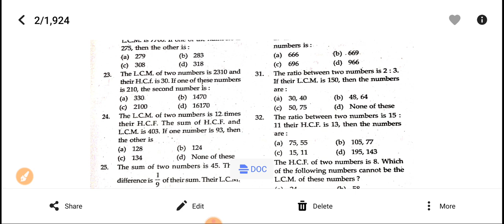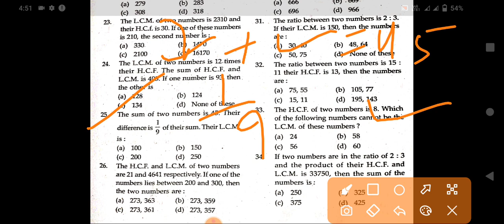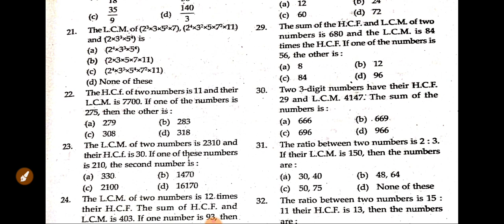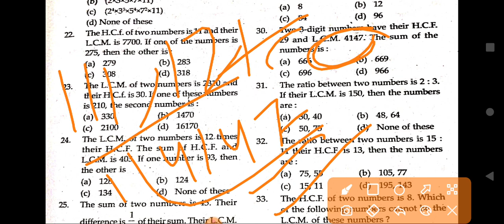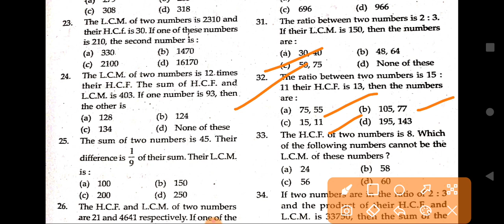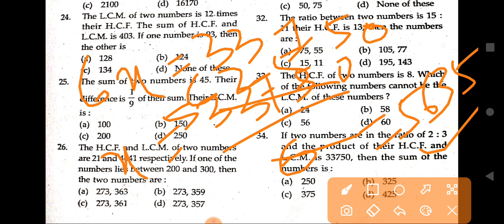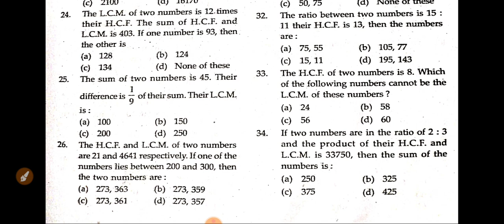CT Entrance 2021 | Mathematics Class | HCF & LCM | SCERT Odisha | MCQ Based Question